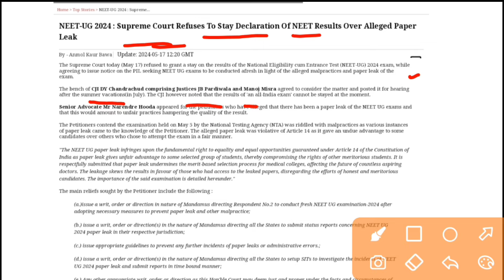NEET 2024 पर सुप्रीम कोर्ट का बड़ा फैसला/क्या अब नहीं होगा Reneet? Result कब आएगा !